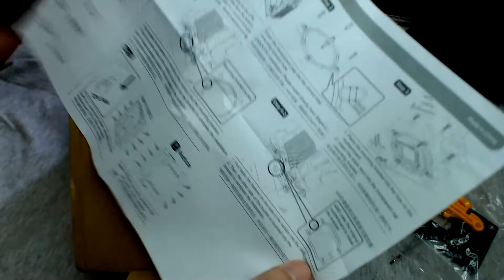CPU COOLER RGB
Compartilhe e comente o vídeo 😎
Antes de compar na internet se cadastre! mais de 10% de cashback em diversas lojas

Curta a Fan page do canal!